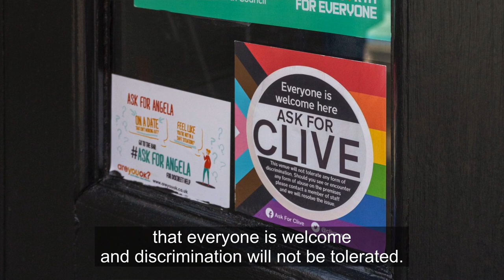Ask for Clive launches in Wandsworth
Wandsworth businesses are encouraged to join the scheme, which reassures LGBTQ+ customers that they are welcome and safe.